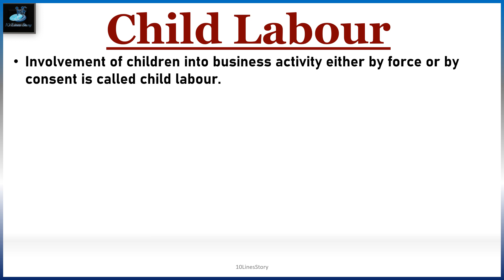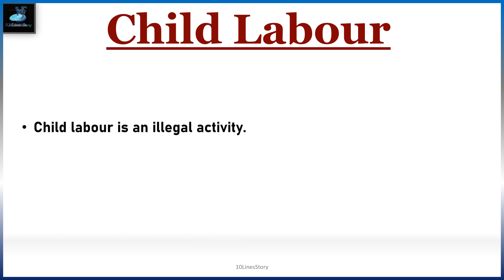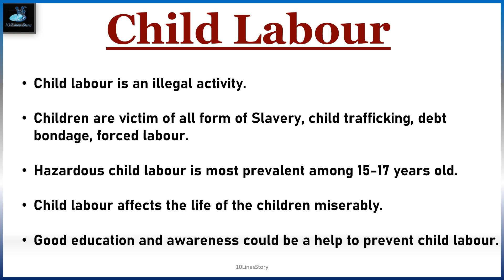10 lines on Child Labour||10 lines essay on Child Labour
10 lines on Child Labour||10 lines essay on Child Labour